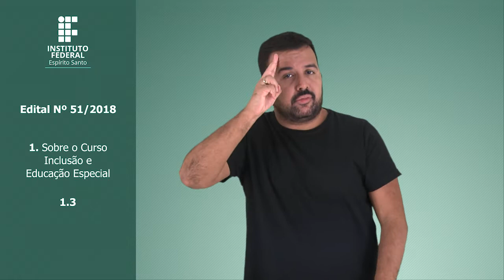Edital nº 51/2018 – Pós-Graduação Aperfeiçoamento em Inclusão e Educação Especial - em Libras